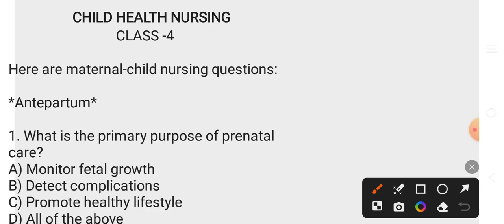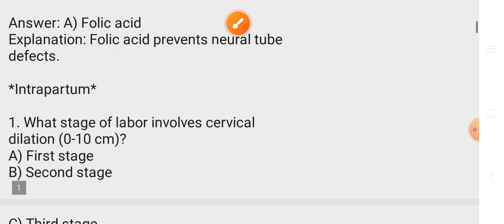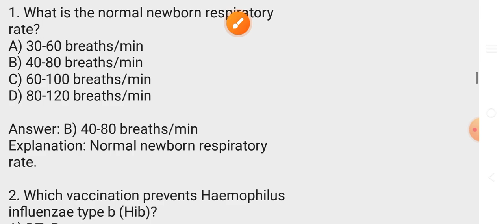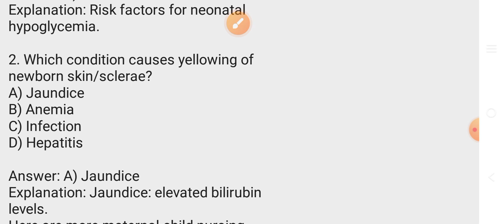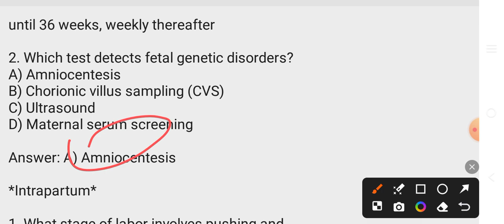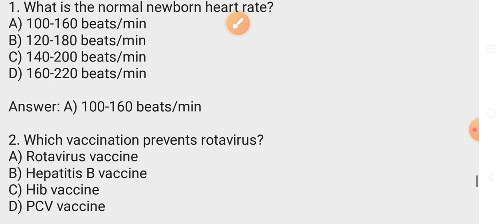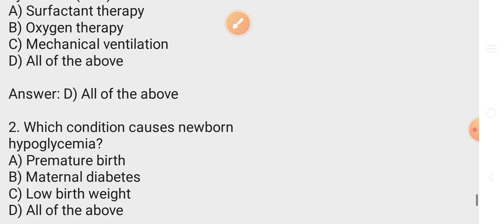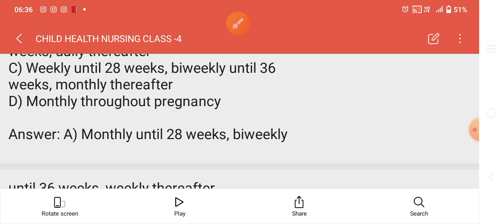CHILD HEALTH NURSING ( MCQ)/CLASS-4//ESI EXAM 2024//MPHW F & NURSING OFFICER//🤔🤔🤔